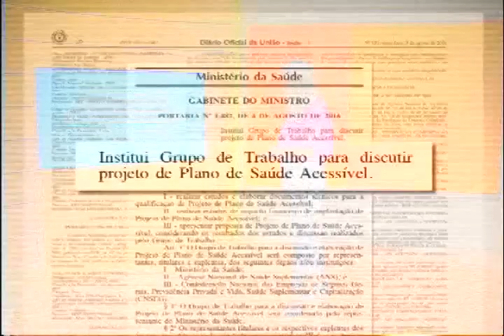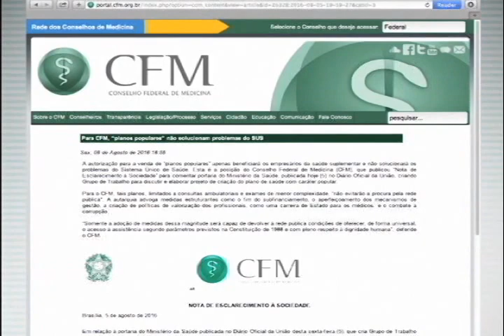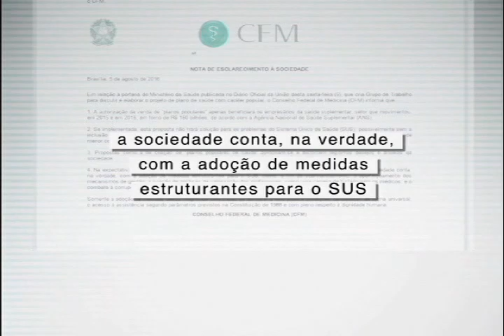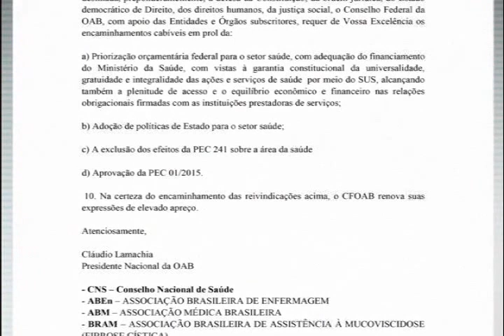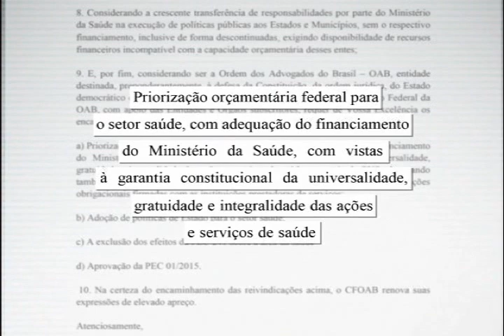Em Pauta na Saúde (15/08/2016)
Em Pauta na Saúde (15/08/2016): esta edição do Em Pauta na Saúde fala sobre:

- Ministério da Saúde cria grupo de trabalho para discutir o projeto do plano individual de saúde acessível;

- Frente em Defesa do SUS aciona Supremo Tribunal Federal para suspender tramitação da Lei de Diretrizes Orçamentárias, que prevê teto de gastos da União com saúde;

- Brasil sedia encontro internacional pra debater emergências mundiais em nutrição;

- Pesquisa revela que quase um terço dos homens brasileiros não tem o hábito de ir aos serviços de saúde.

Apresentadora: Juliana Espindola